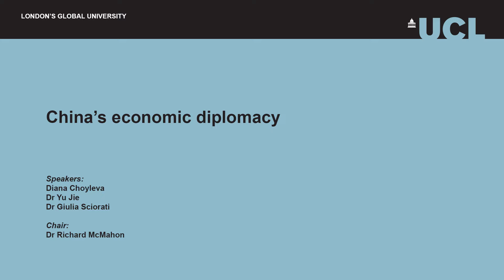Policy & Practice: China’s economic diplomacy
2023 marked the ten-year anniversary of China’s ambitious Belt and Road Initiative (BRI), a global infrastructure development strategy that has strengthened China’s trade and investment linkages across large swathes of the globe. It is a centrepiece of Xi Jinping's foreign policy strategy of “Major Country Diplomacy with Chinese Characteristics”, which calls for China to assume a greater leadership role in global affairs in accordance with its rising power and status. In this seminar, leading experts will analyse China's economic diplomacy over this period, exploring its implications for key regions—including Asia, Europe, and Africa—and for the international order.

Diana Choyleva is a leading expert on China’s economy and politics. She is Chief Economist at Enodo Economics, an independent macroeconomic and political forecasting company she set up in 2016 to assess China and its global impact. She has analysed China since 2000 and has co-authored three books. She is a Non-executive Director at JPMorgan Asia Growth and Income plc and a non-resident Senior Fellow at the Asia Society Policy Institute’s Center for China Analysis, focusing on the Chinese economy.

Dr Yu Jie is senior research fellow on China at Chatham House, focusing on the decision-making process of Chinese foreign policy as well as China’s economic diplomacy. She frequently comments in major media outlets such as BBC News and the Financial Times and regularly briefs senior policy practitioners from the G20 members. She also advises major FTSE 100 corporates and leading European financial institutions on China’s political landscape. She is a Young Leader for the Asian Security Summit Shangri-La Dialogue.

Dr Giulia Sciorati is a Fellow at the Department of International Relations at the London School of Economics and Political Science. Her research focuses on questions of immaterial power and states’ image-building, investigating (visual) narratives and the instrumentalisation of shared memory in diplomacy. Empirically, her work has primarily focused on China’s self-representations to Global South audiences through cultural products such as documentaries and museum exhibitions.

Chair: Dr Richard McMahon is a Lecturer in EU Politics in the UCL Department of Political Science and School of Public Policy.